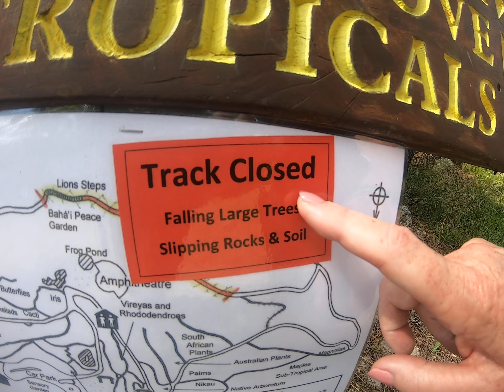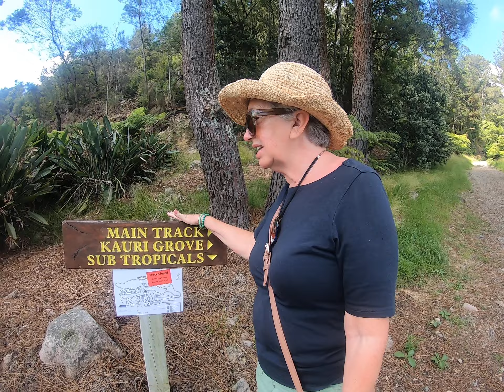MARJE GOES BUSH PART 7